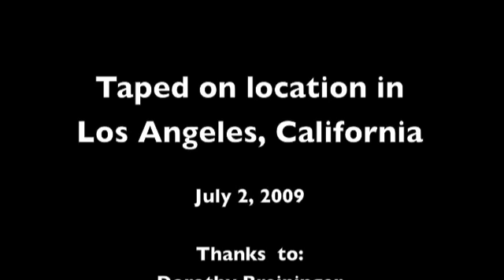Dorothy Breininger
50 In 52 Journey interview of Dorothy Breininger.  Born out of necessity when her best friend and her best friend's husband both had their Fathers come to live with them, Saving Our Parents was born.  With books, DVD's and organizational tools, watch this video of a passionate woman who believes that helping the elder generation is not only something we should do but something that benefits all of us.  For the elderly it's a chance to live the remainder of their lives peacefully knowing all is in order and that their history is being preserved.  For the children of parents it's a chance to really learn about who they are and where you come from.  Be inspired by what can happen when communities are improved by an idea born of necessity and soon the community, the state, and ultimately the country are moving forward.